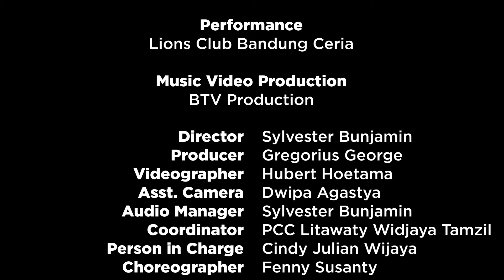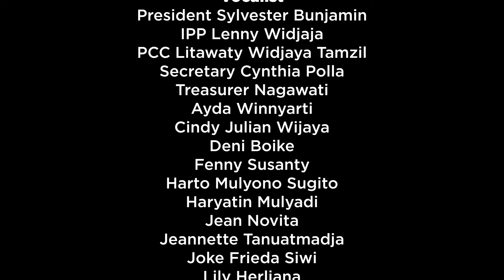Maju Tak Gentar 🇲🇨 ~ Lions Club Bandung Ceria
Maju Tak Gentar 🇲🇨

(Lagu ini dipersembahkan oleh Lions Club Bandung Ceria untuk merayakan Dirgahayu Republik Indonesia ke 79)

Performance: Lions Club Bandung Ceria
Music Video Production: BTV Production

Lokasi: Monumen Perjuangan Rakyat Jawa Barat